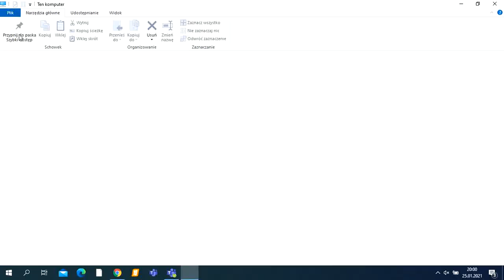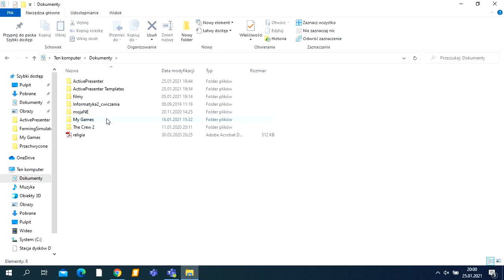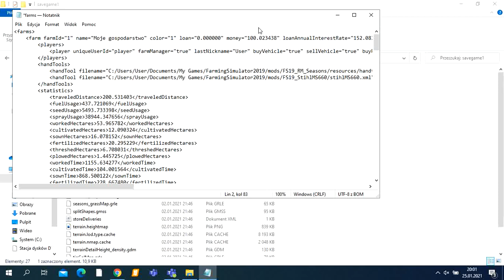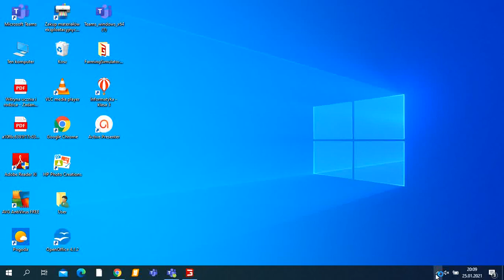poradnik jak dodać pieniądze do farming symulator 19 .